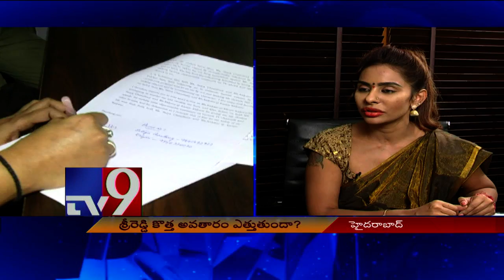Actress Sri Reddy files complaint against Karate Kalyani and Satya Chowdary - TV9